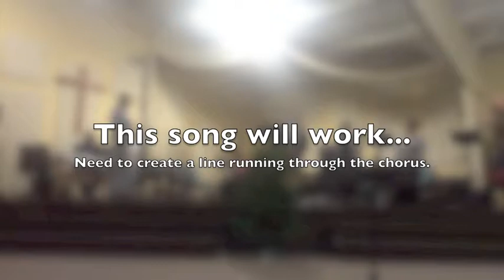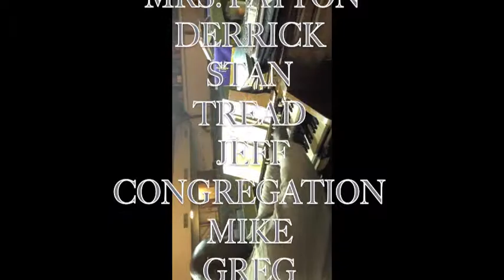Hallelujah I Believe reh.mov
Typical rehearsal slot. Everyone tries hard to make rehearsals, Jeff could not be with us this time. Don't worry, it will all work out.